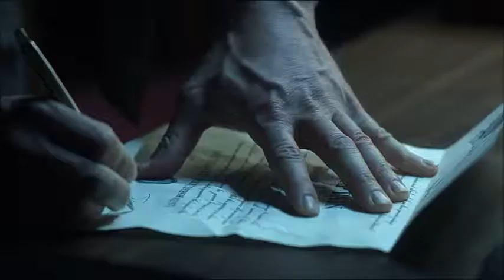Gordon diventa capitano della GCPD-Gotham ITA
Bellissima scena tratta dalla puntata 4x08-Cambio al vertice